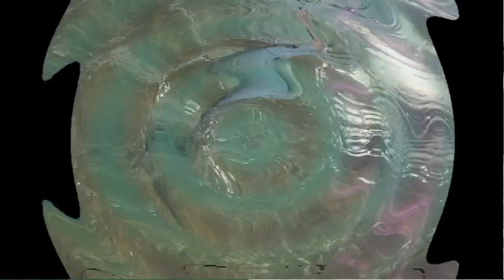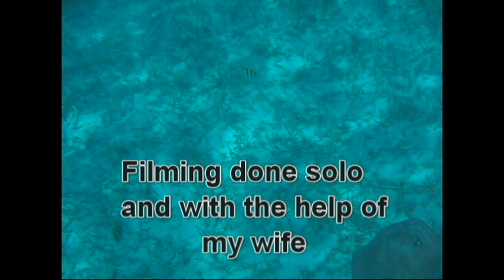Fly fishing for Bonefish in Ambergris Caye Belize - catch and release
This is a compilation of some clips I took in Ambergris Caye, Belize of fly fishing for bonefish. My wife shot a lot of this video and I took the rest myself with a small point and shoot waterproof.  We practiced catch and release on all the fish we caught.